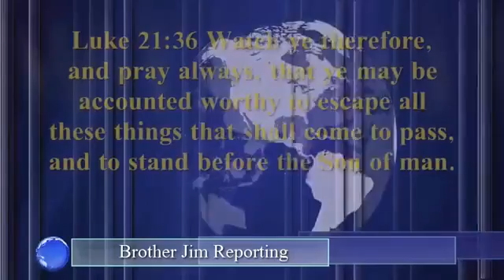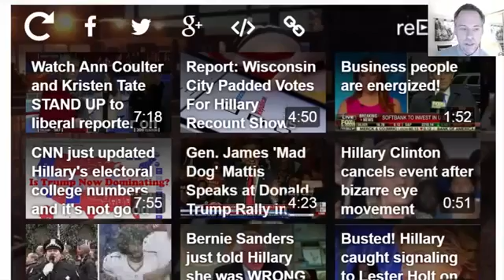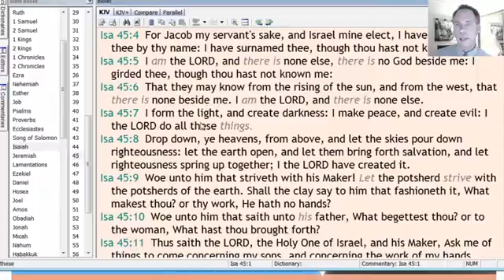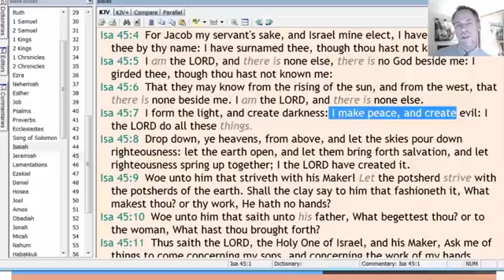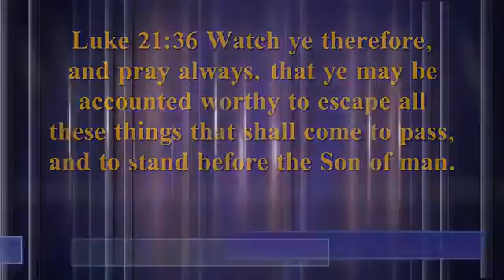Ex Muslim says Hillary Got Punched In The Face By America!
KJV BIBLE BELIEVER 1 Peter 1:23 Being born again, not of .

Wikileaks.

KJV BIBLE BELIEVER 1 Peter 1:23 Being born again, not of . via YouTube Capture. Wikileaks. Alex Jones and his team of Infowars reporters are breaking down .